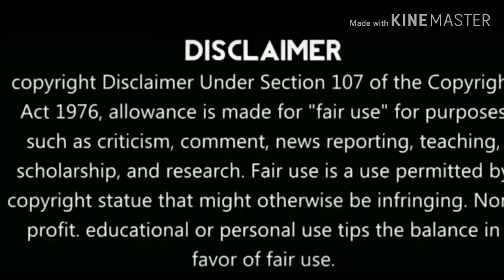Tamilisai Telungana Governor troll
Tamilisai telungana governor troll video

No intention to hurt anyone. just for fun